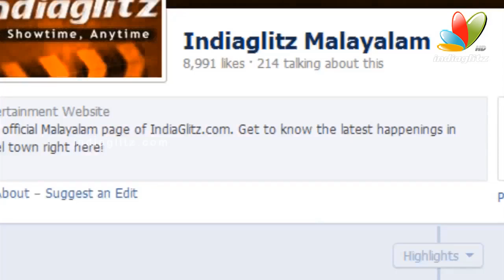shibu baby john aginest actor mukesh I Latest Malayalam Movie News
shibu baby john aginest actor mukesh